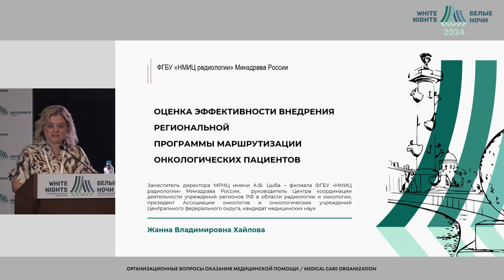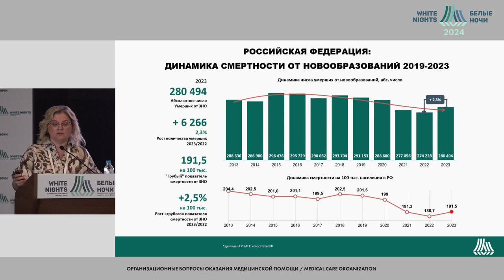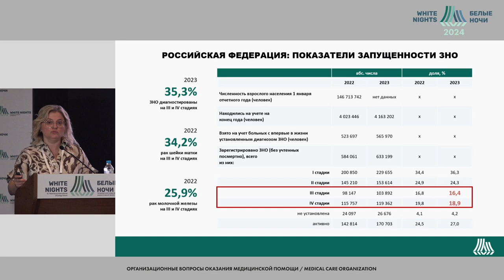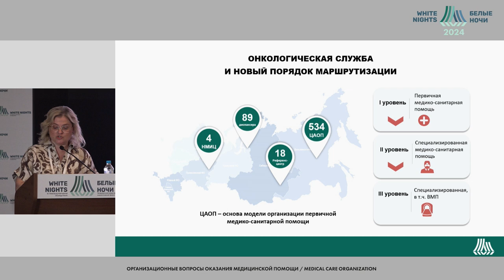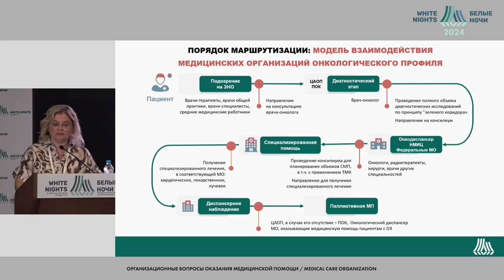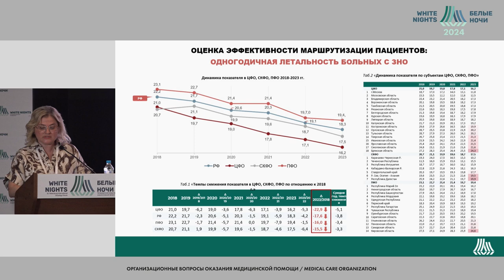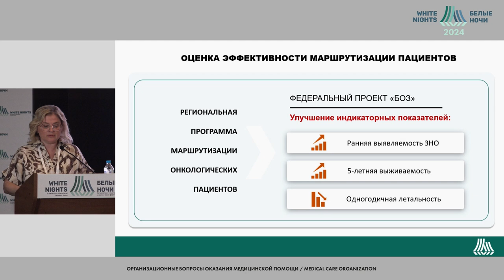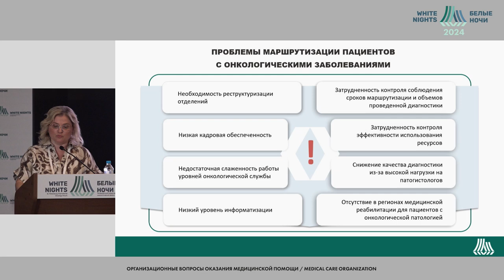Оценка эффективности внедрения региональных программ маршрутизации онкологических пациентов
Хайлова Жанна Владимировна
МРНЦ им. А.Ф. Цыба – филиал ФГБУ «НМИЦ радиологии» Минздрава России